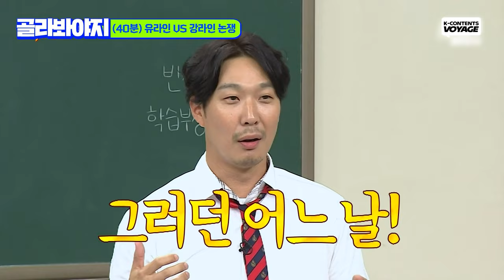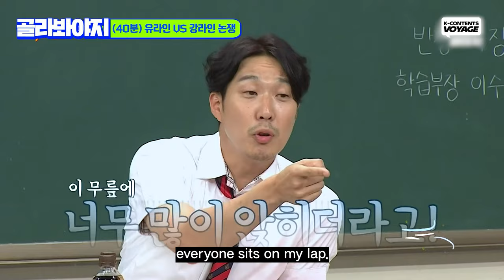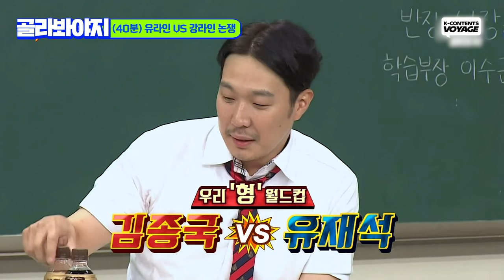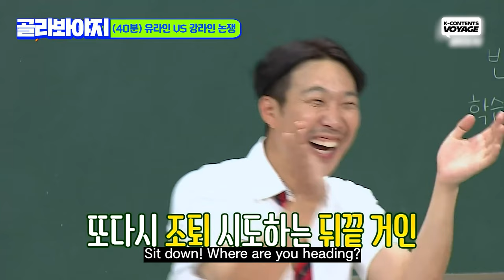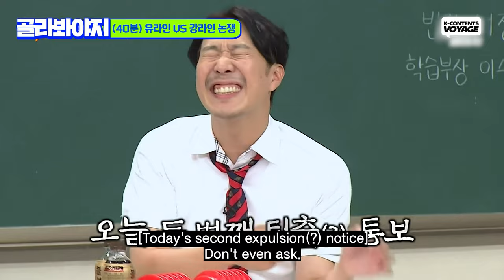[Knowing Bros] Running Man Haha and Jaeseok's 2006 episode with Hodong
Jae Seok and Hodong are each huge connections in the broadcasting industry

a representative figure of the Jaeseok Line : Jongkook, Miju, Kwangsoo, Somin
a representative figure of the Hodong Line : Kyuhyun, MINO, P.O.

In the Korean entertainment industry, it is a kind of meme to ask which line to choose between the two!